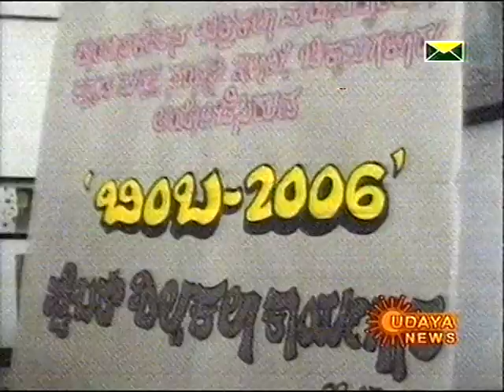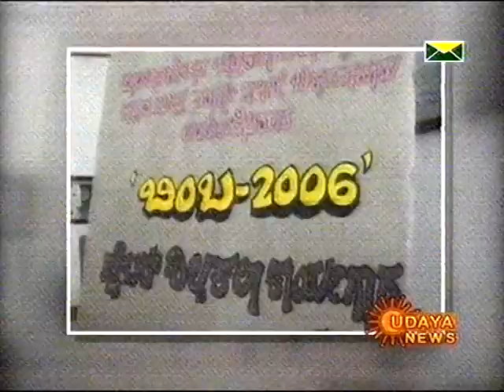ಬಿಂಬ-2006 ಮಾನವ ಪಡಿಯಚ್ಚು ಕಾರ್ಯಾಗಾರ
ಭಾರತದಲ್ಲಿ ಮೊದಲ ಬಾರಿಗೆ ಜೀವಂತ ವ್ಯಕ್ತಿಯ ಸಂಪೂರ್ಣ ಪ್ರತಿಕೃತಿ ತಯಾರಿಸಿದ ಹೆಮ್ಮೆ .
ವಿಶ್ವಕರ್ಮ ಆಚಾರ್ಯರ ಕೈಚಳಕದಲ್ಲಿ ಮೂಡಿದ ಕಲಾಕೃತಿ
ಸಹಕಾರ : ಶಾಂತಿನಿಕೇತನ ಚಿತ್ರಕಲಾ ಮಹಾವಿದ್ಯಾಲಯ-ಚಿಕ್ಕಮಗಳೂರು
ರೂಪದರ್ಶಿ: ಕಿರಣ್‌ ಬಂಡೆಗಾರ್